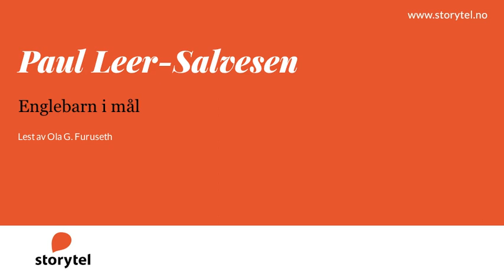Lydbok - Paul Leer-Salvesen: Englebarn i mål - Lest av Ola G. Furuseth